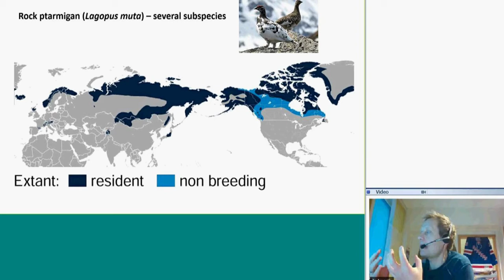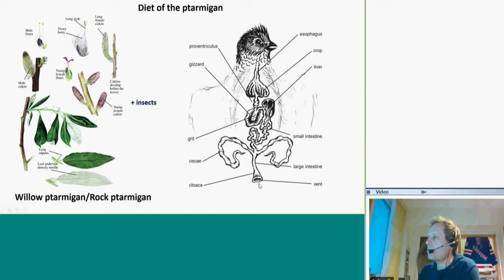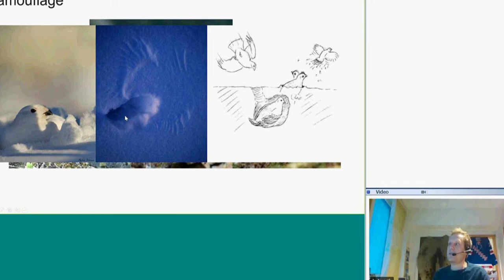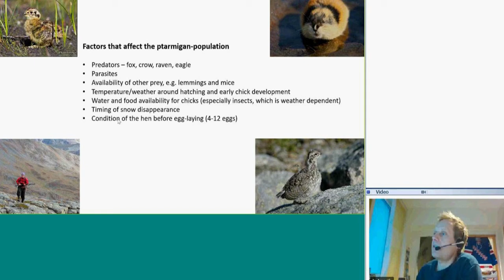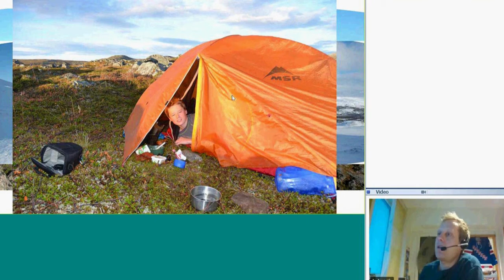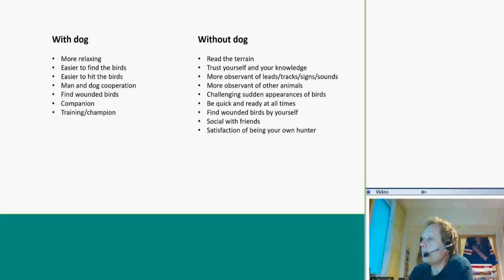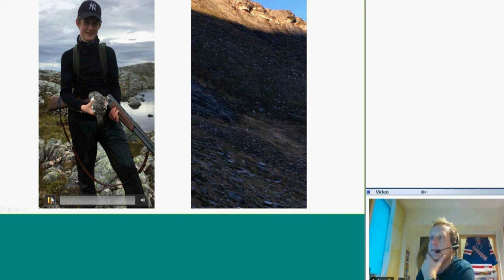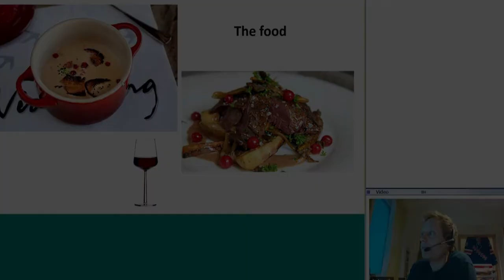Ptarmigan hunting in Northern Norway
In Norway, ptarmigan hunting is a strong and old tradition that brings great nature and social experiences, money to rural communities and food to the table. The hunting season lasts from early September to the end in March, so it is carried out in both spectacular autumn colours and in intensively cold snow. Experience ptarmigan hunting with me in this webinar, from the planning to the dinner!

Presenter: Jo Jorem Aarseth